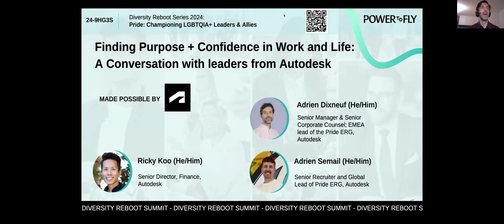Day 2 - Finding Purpose + Confidence in Work and Life: A Conversation with Autodesk’s Ricky Koo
Ricky Koo is not only Senior Director of Finance at Autodesk and a dedicated dog dad, he is also passionate about empowering clients from underrepresented communities to have purpose and confidence in both their work and life including bringing their authentic selves to all that they do. We are excited to sit down with Ricky to talk about finding your mission, practicing true authenticity, and why hearing from diverse voices can truly elevate the marketplace (and your life).